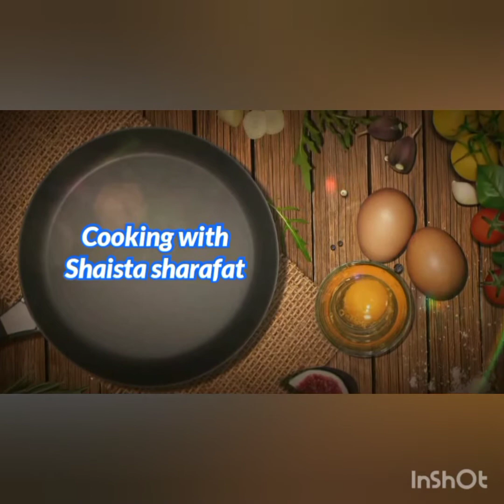Phool Gobi Recipe || Aloo Gobi Sabzi || Simple and Easy Recipe.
Aloo gobi sabzi Recipe by Cooking with Shaista sharafat